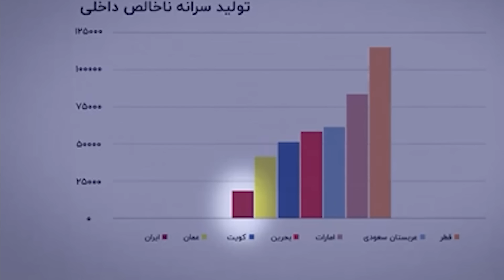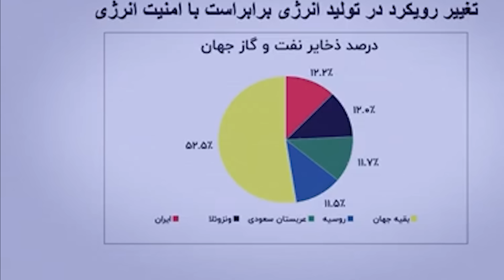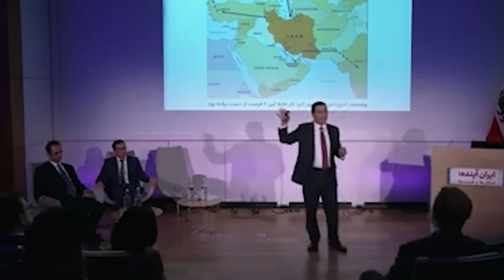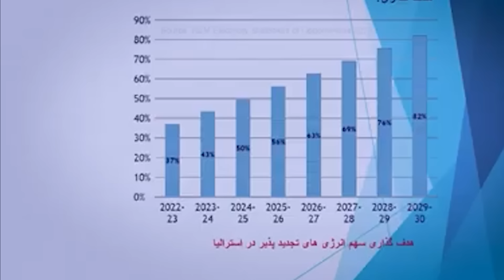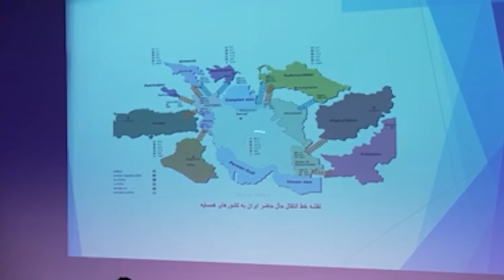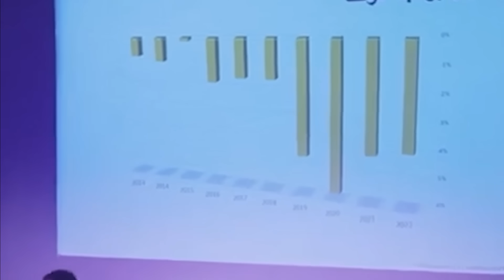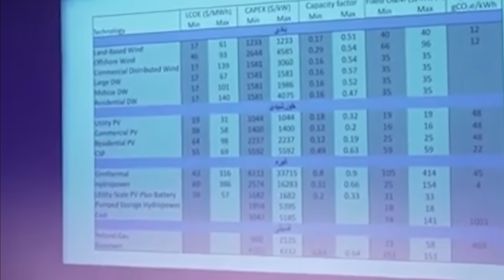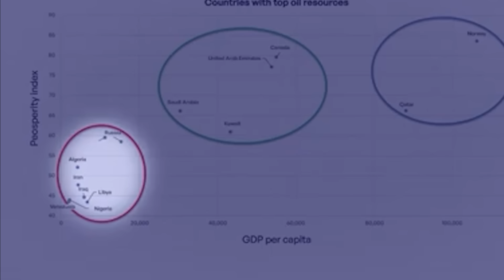جلسه اول دولت جدید شاهزاده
درباره
مصاحبه و زندگی گوگوش
علی کریمی
چطور میشه
درباره
مصاحبه بهروز وثوقی
درباره زن زندگی آزادی
شهرام همایون
ایران اینترنشنال